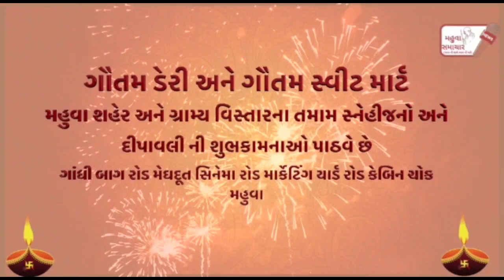ખરીદ વેચાણ સંઘ દ્વારા ઉજ્જવળ યોજના હેઠળ ગેસ કનેક્શન નેસ વડ ગામે અપાયા..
*સંસ્થાપક:-નટુભાઈ ગજ્જર*
*બ્યુરો ચીફ:-ચિરાગ ગજ્જર*
*એન્કર:-પરેશ ચૌહાણ*
*એડિટિંગ:-મયુર ગજ્જર અમદાવાદ*

I'm on Instagram as @mahuvasamachar. Install the app to follow my photos and videos.

wattsap:-
chirag gajjar...6356195784